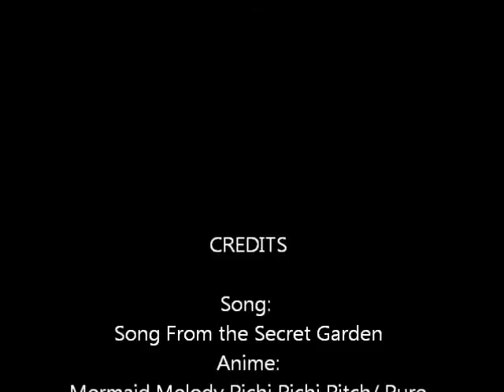Hanon's Melody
A movie dedicated to Hanon